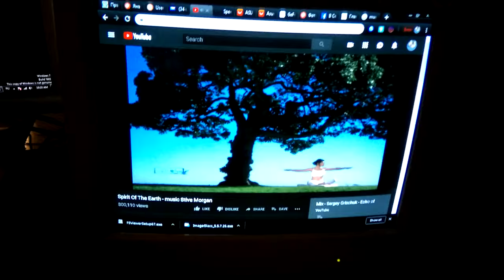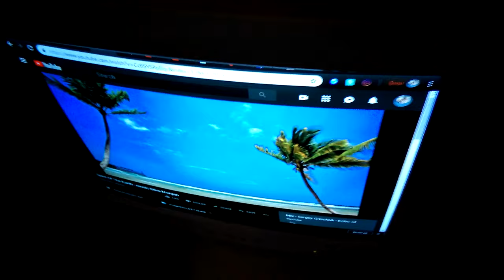Похже дет мороз из прошлого принёс монитор. 20190103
Дет мороз выложил на снегу монитор. Пришёл дед мороз видемо из прошлого с машиной времени, когда эти мониторы были популярные...